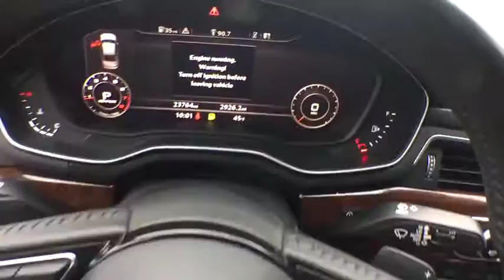2017 Audi A4 Tyler, Longview, Mineola, Jacksonville, Lindale, TX C012285A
BLACK Used 2017 Audi A4 available in Tyler, Texas at Patterson CDJR Hyundai Tyler. Servicing the Longview, Mineola, Jacksonville, Lindale, TX area.
2017 Audi A4 2.0 TFSI Auto Premium Plus quattro  - Stock#: C012285A - VIN#: WAUENAF48HN012285

3120 S SW Loop 323

: Non-Smoker vehicle, Local Trade! Fully Detailed, Passed dealer inspection, Auto Check One Owner! Excellent Condition. FUEL EFFICIENT 31 MPG Hwy/24 MPG City! Moonroof, Leather, Rear Air, Back-Up Camera, All Wheel Drive, Aluminum Wheels, Turbo Charged Engine. WHY BUY FROM US: Patterson of Tyler treats the needs of each individual customer with paramount concern. We know that you have high expectations, and as a car dealer we enjoy the challenge of meeting and exceeding those standards each and every time. Allow us to demonstrate our commitment to excellence! . EXPERTS CONCLUDE: The small luxury sedan class has a new valedictorian in the redesigned 2017 Audi A4. It delivers stirring performance without sacrificing comfort and all of the latest technology without overwhelming users. -Edmunds.com. Pricing analysis performed on 1/28/2019. Fuel economy calculations based on original manufacturer data for trim engine configuration.